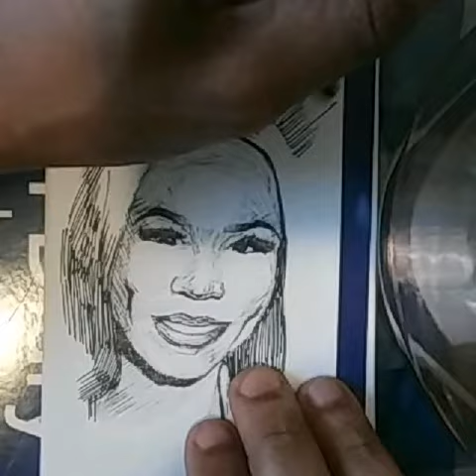DEELISHIS!!! TIME LAPSE DRAWING!!!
Flava of Love!!!